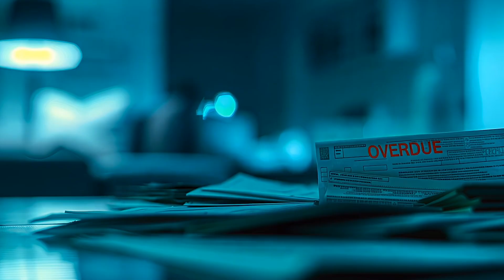Scapegoat: The Weirdest Crime Ever Committed | AI Film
This is the weirdest crime story of a man who was tragically framed, and the more he tried to cover up the crime, the harder it became to escape a life sentence.

Sometimes bad things happen to good people, and such luck was etched into the tragic fate of Ray Ortega. A fate triggered by a crime that changed his life forever. Desperation can turn a pure man wicked, and when Ray’s freedom was threatened, he had to cross the line between good and evil to protect his innocence; but sometimes, salvation comes at too high a price.

POPULUS is a channel where original content, community-created content, and existing content is shared and celebrated with the world. We tell stories that you care about, stories that you can see yourself in.

Storytelling is #1 method to interpret life and demonstrates the universality of the human experience and connect us all. Stories give all humans insight into what we are all experiencing. They give perspective, influence perception, and give a person, a cause, or an event of a voice. Therefore, the stories we tell are grounded in our everyday emotions and thoughts, no matter what genre a story falls under. They are authentic, creative, relatable, relevant, trigger emotions, and teach moral lessons.

Fictional storytelling - not a retelling